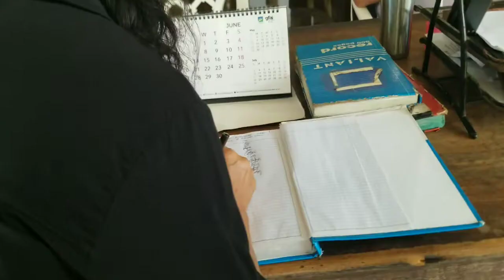PCVA ASSEMBLY MEETING| PANABO CITY HALL| WITH SISTERS MADISKARTE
Assembly meeting para sa mga PANABO VLOGGERS..